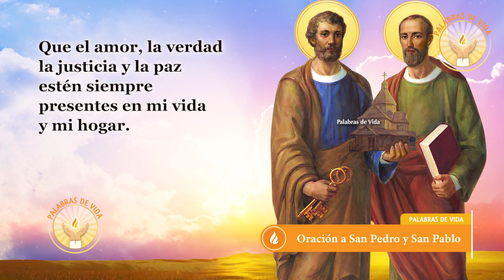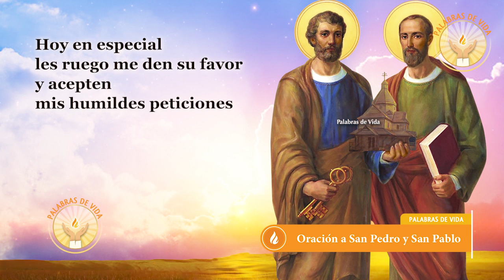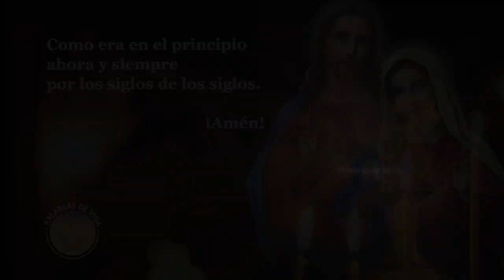ORACION a SAN PEDRO y SAN PABLO ⛪ para ABRIR CAMINOS y ALEJAR ENEMIGOS y males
Oración Poderosa a San Pedro y San Pablo para abrir caminos. Oracion Milagrosa para alejar males y enemigos. ❤️ Haz tu petición en los comentarios ❤️ y apóyanos con un like

¡Gracias por orar con nosotros con nuestras oraciones en video!